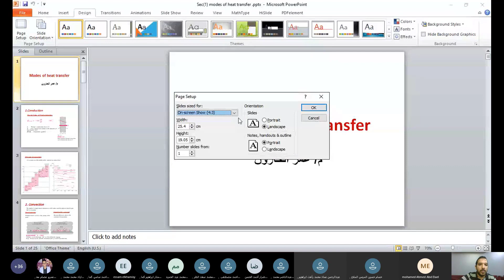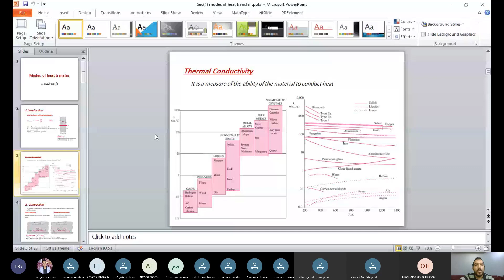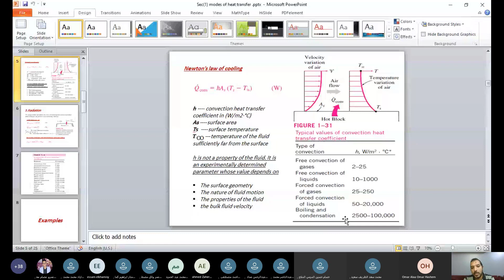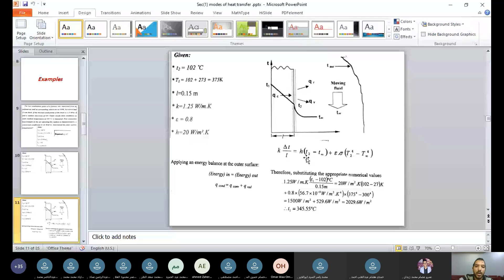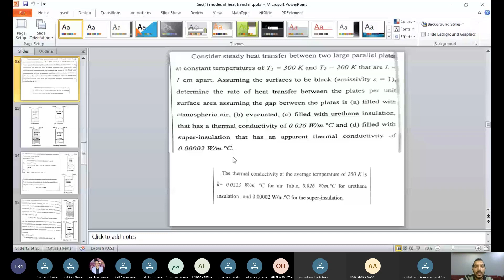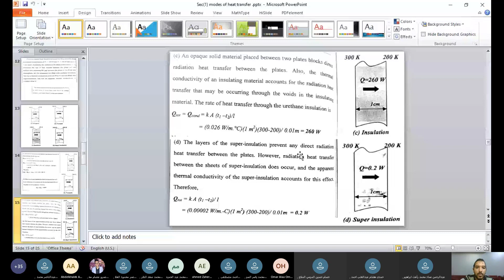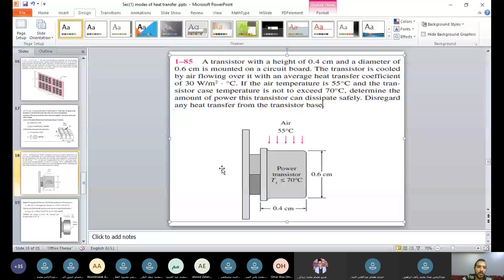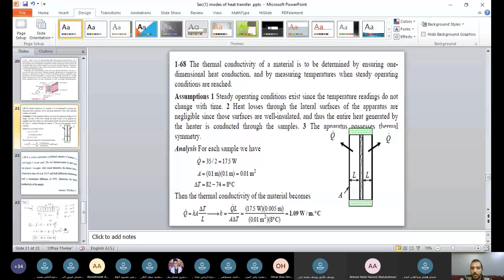Modes of heat transfer